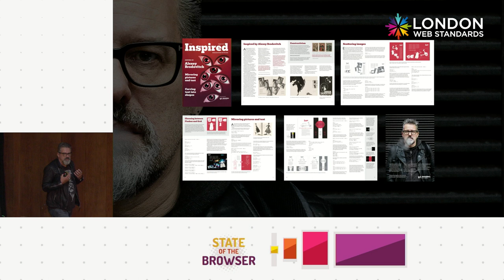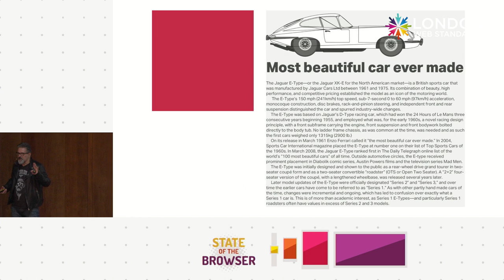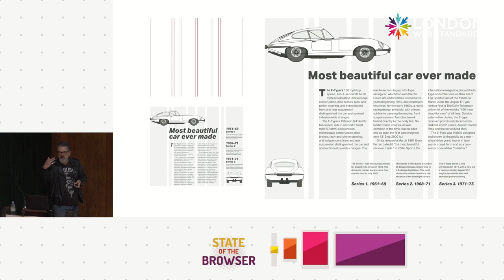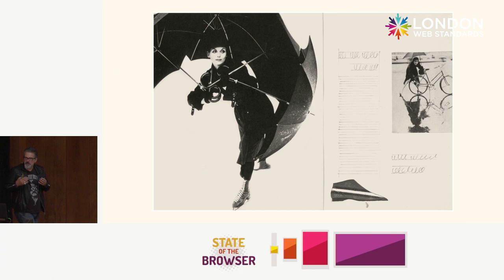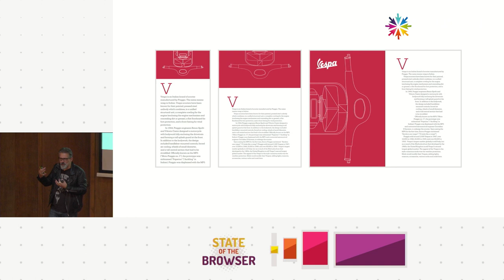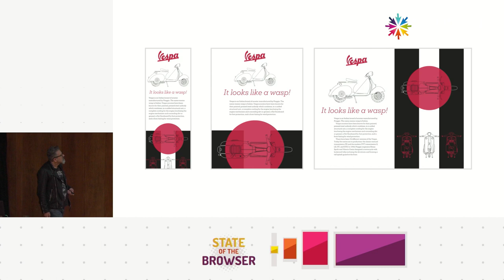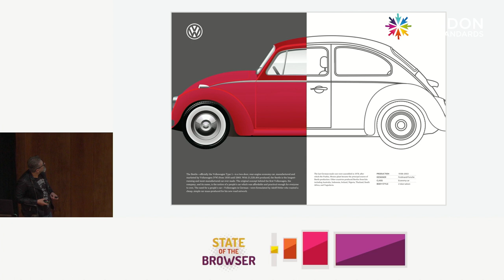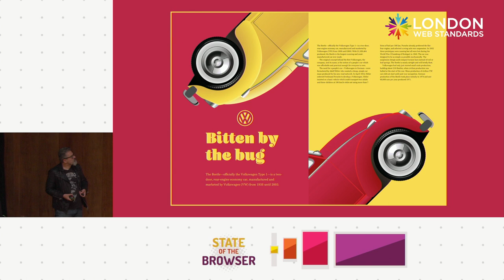Inspired by CSS Grid - Andy Clarke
In this inspiring talk, Andy Clarke will introduce you to using CSS Grid while making creative layouts. You’ll learn about how compound grids, modular grids, and skinny columns will change the way you think about layout on the web.